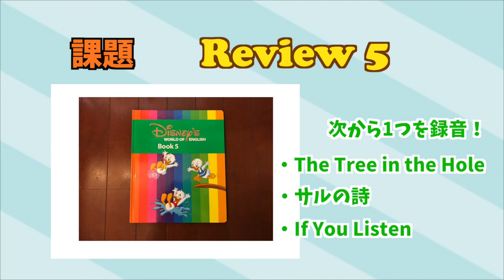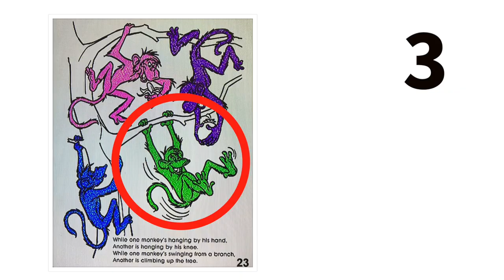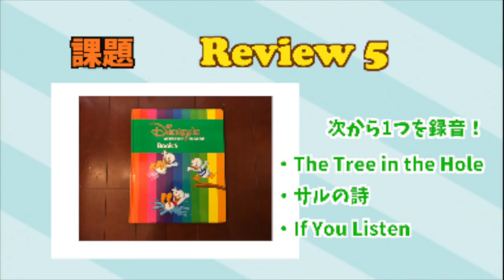【Green CAP】サルの真似をしてみたよ！"サルの詩"スラスラ覚えられました！ #126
GreenのCAP課題の中にある"サルの詩"。4匹のサルたちが木にぶら下がったり、木を登ったりしている様子を英語で表現しています。スラスラと暗誦できるようになったら、詩の中のサルの様子を再現してみました♩これでサルの動きに関する英語表現はバッチリ（？）です！